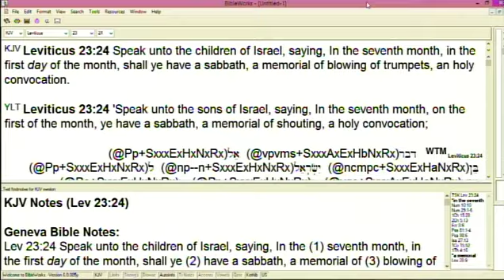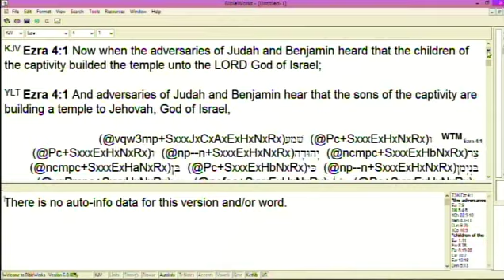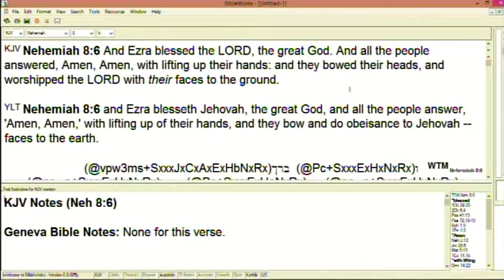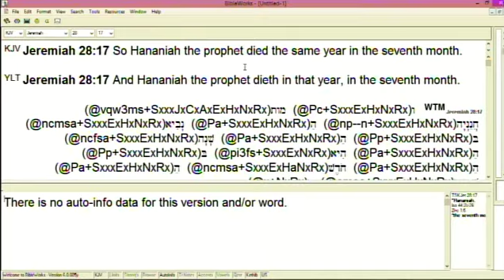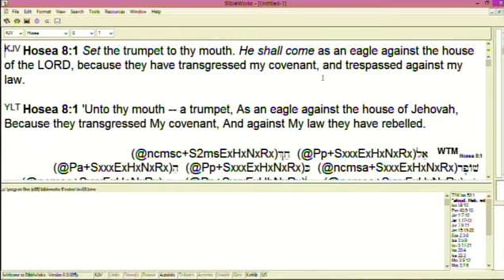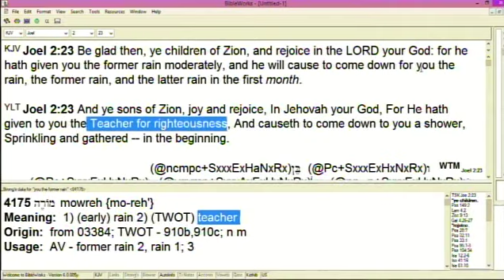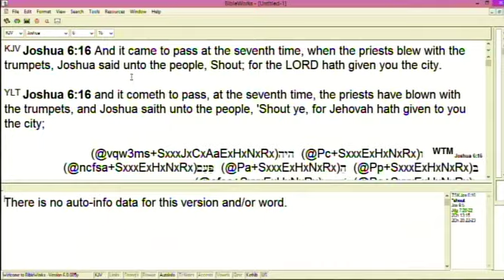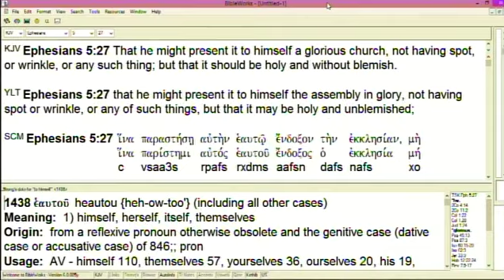#2 End Time Work In The Church At The Time Of The Feast Of Trumpets - 9/23/20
#2 In-depth teaching regarding God's work in the church at the time of the Feast of Trumpets to bring the church to be holy and righteous for the coming of the Lord.